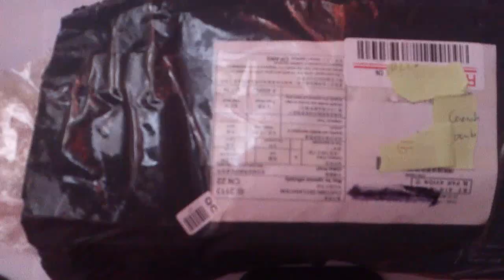Unboxing Tooky T88 Android 4.0.4, 512 Ram, 4 gb Rom, MTK 6575 1ghz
Unboxing of  Tooky T88 cellphone
 Android 4.0.4,
512 Mb Ram,
4 gb Rom,
MTK 6575 1ghz

81$